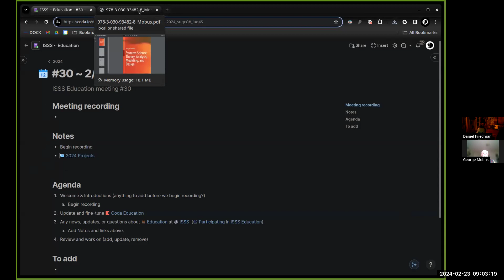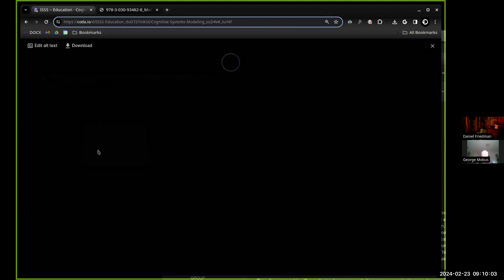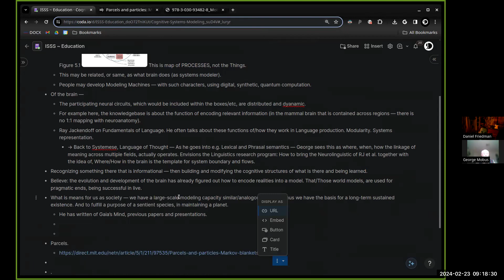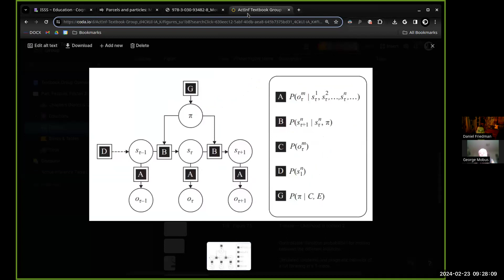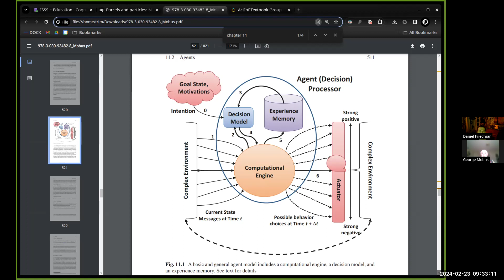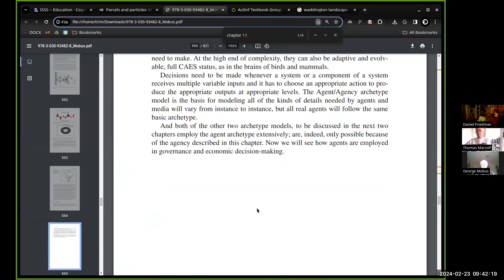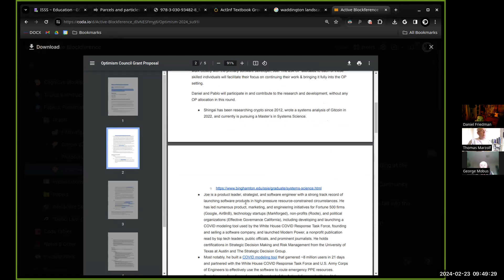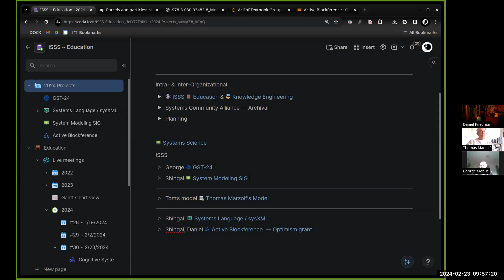ISSS Education #30 ~ 2/23/2024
Recordings from the regular Systems Education & Knowledge Engineering collaborations.